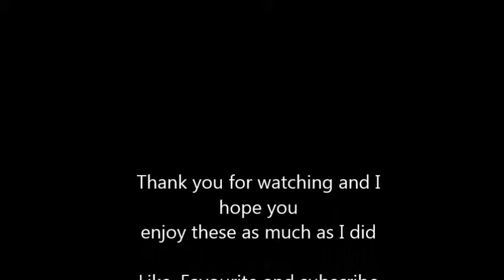How to make red velvet cupcakes with a piped rose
A delicious and moist cake recipe that everybody would love but i would have added more red food colouring. I also cheating on the frosting as i used betty crocker :P

Ingredients:
125g flour
1/4 tsp